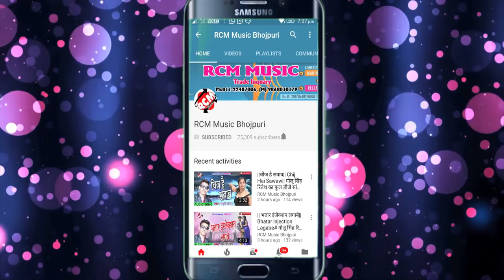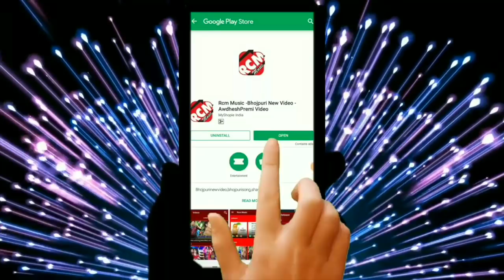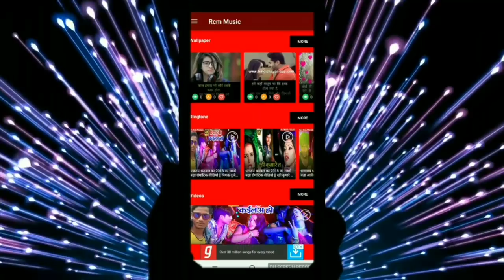शिव राम साहू का 2019 का फुल डीजे रोमांटिक सांग || कइलू नाही फोन ससुराल से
Title: KAILU NAHI PHONE SASURAL SE
Singer: SHIV RAM SHAHU
Lable: RCM Music
Lyrics:  ARJUN AKELA, ANURAG TIWARI
Video Director:
DOP: